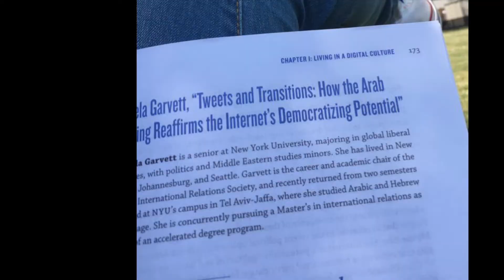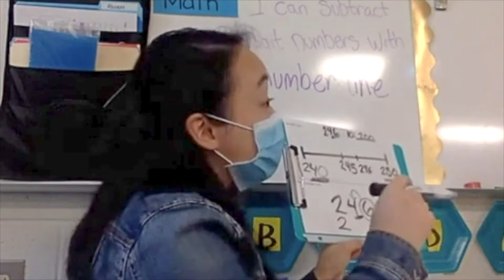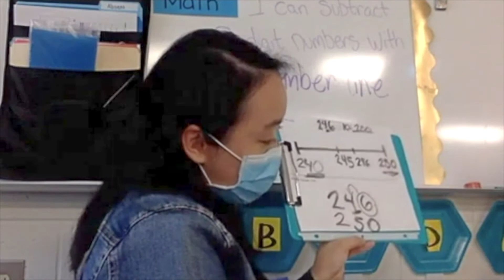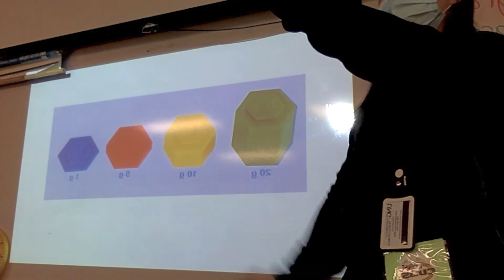Early Childhood Education Journey